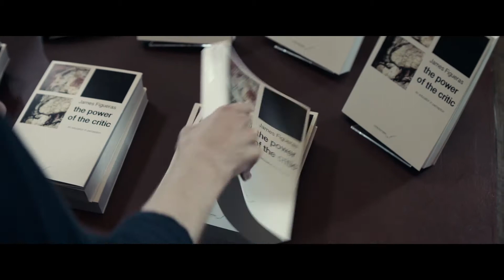Obraz pożądania | Cineman